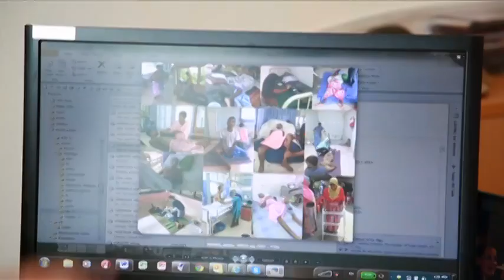[mindy] pkg 7 se asia migrant ax yyr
国际机构呼吁向从缅甸和孟加拉国外逃的数千名穆斯林提供援助。这些人目前困在孟加拉湾的偷渡船上。由于泰国打击偷渡活动，这些船无法在泰国靠岸，从而可能是这些船民面临更大的风险。